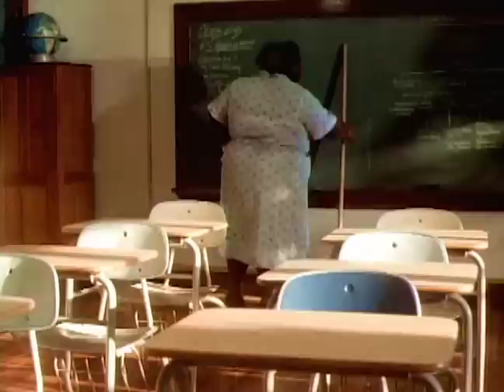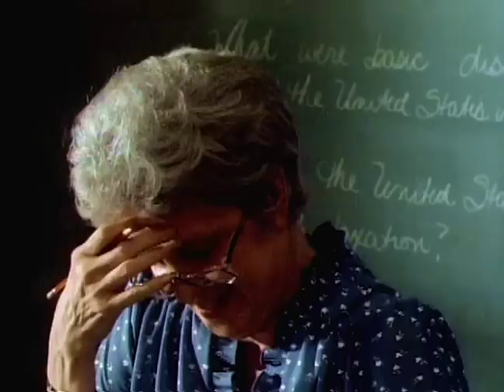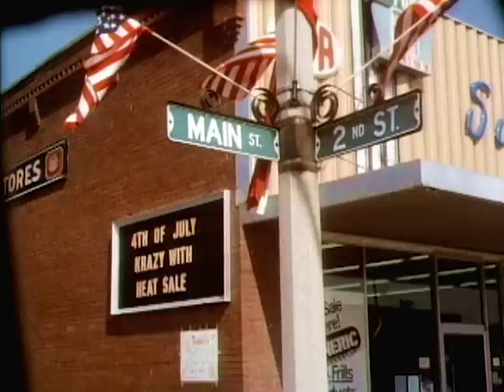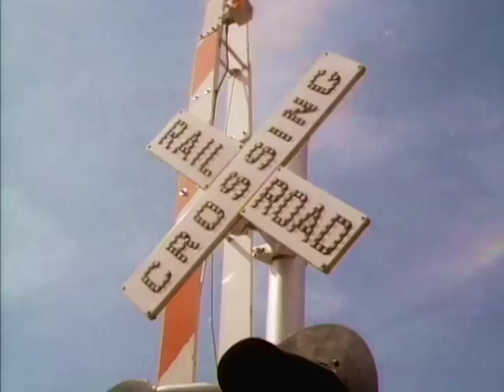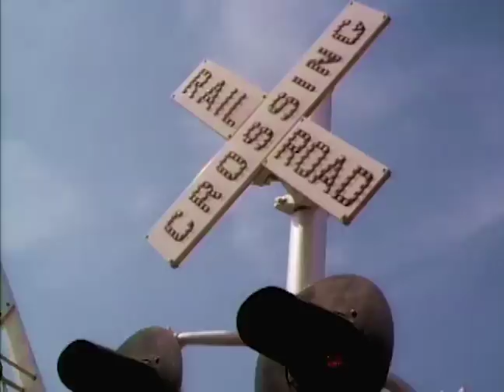El Desfile (1984) | Película en Español | Michael Learned | Frederic Forrest | Rosanna Arquette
Este drama rural sigue a Rachel Kirby, cuya vida se ve sumida en un lío cuando su esposo Matt, distanciado y vagabundo, regresa después de pasar siete años en prisión.

Titulo Original: The Parade (1984)
Estrellas: Michael Learned, Frederic Forrest, Rosanna Arquette, Maxwell Caulfield, James Olson, Geraldine Page
Dirigida por: Peter H. Hunt